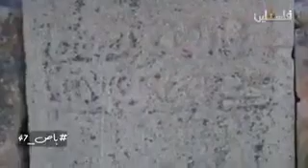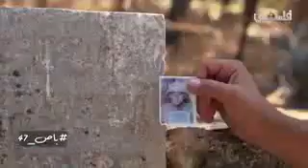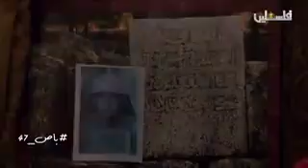شهداء الجيش الأردني معركة باب الواد 1948